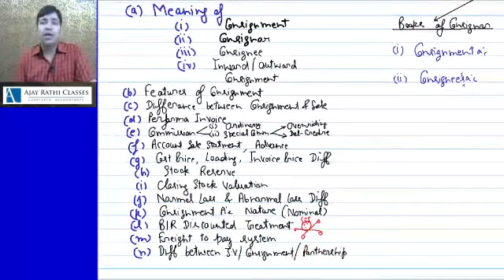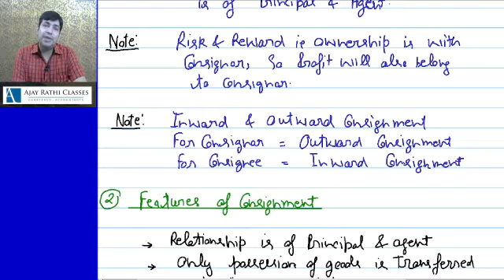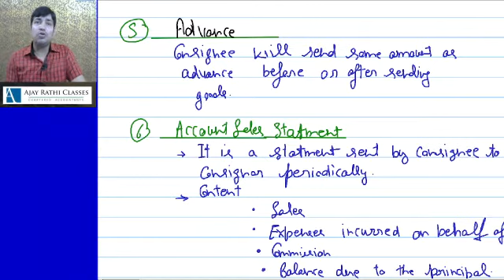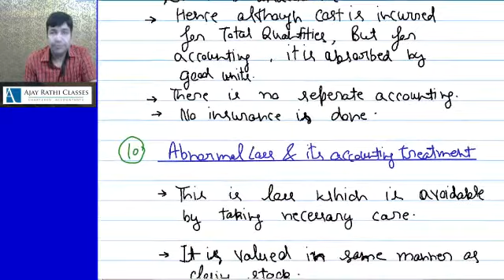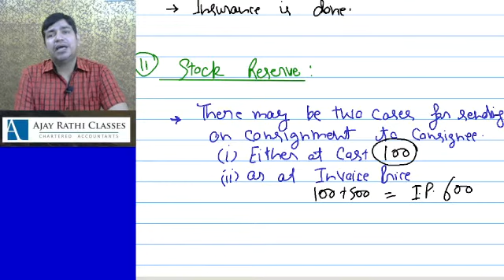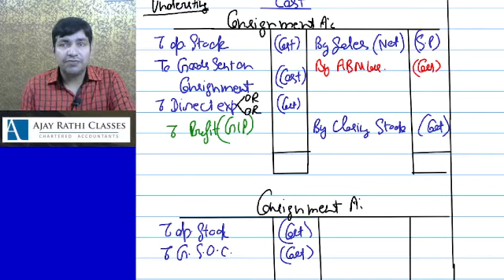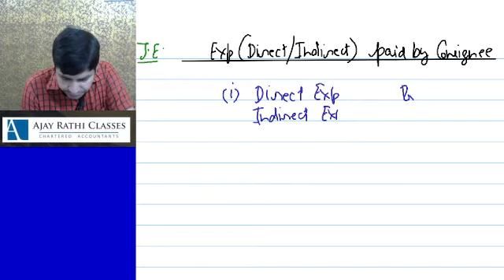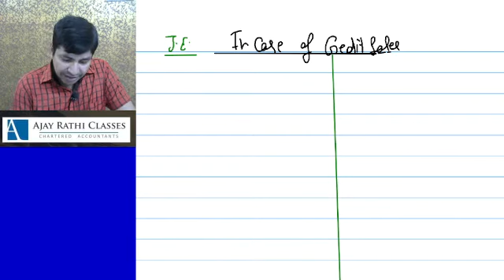LEC 40 CONSIGNMENT CA FOUNDATION 2021